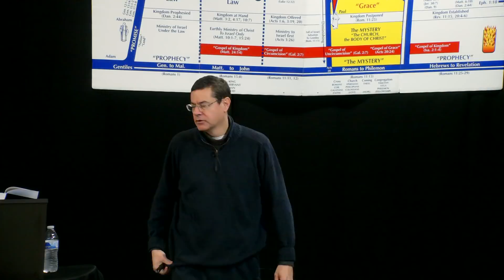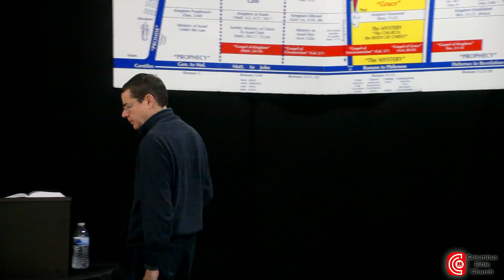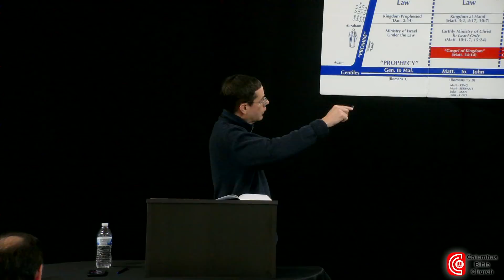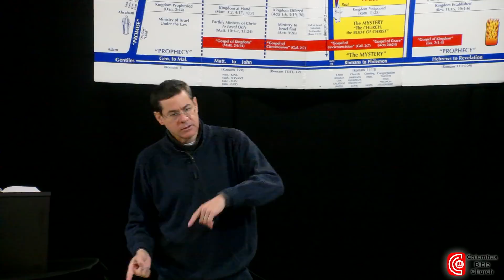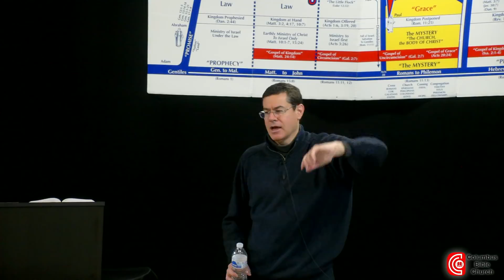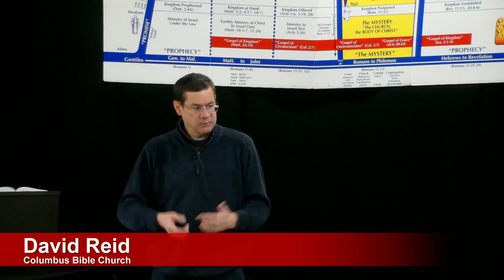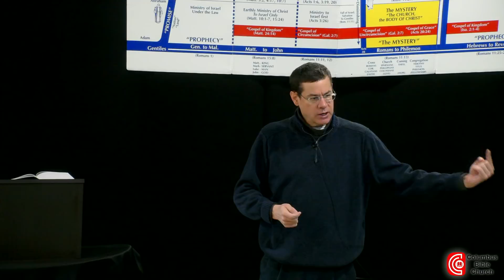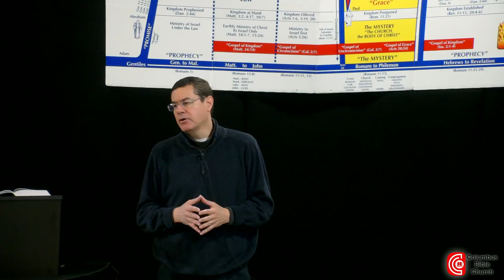Foundations of Right Division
Due to testing our camera settings, the video of this message is not ideal yet.  We are working to improve it and hope to resolve this issue soon.  Thanks for being patient with us!  The full audio is available on our

We pray this message will further your understanding of God's word and equip you to better serve our Lord Jesus Christ.

If you would like to contact us, more information about Columbus Bible Church, or Bible study materials including gospel tracts and the booklet "Are There Contradictions in the Bible: Questions & Answers on Dispensationalism", please visit our

For a close up view of the chart on the screen, follow this link for a downloadable copy

Thank you for studying with us!